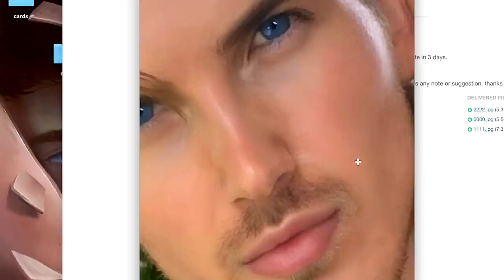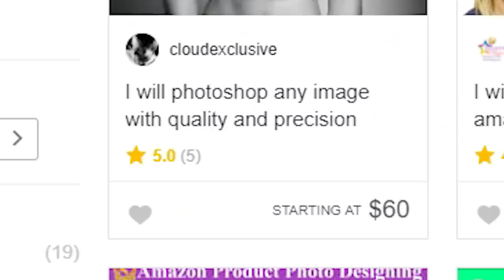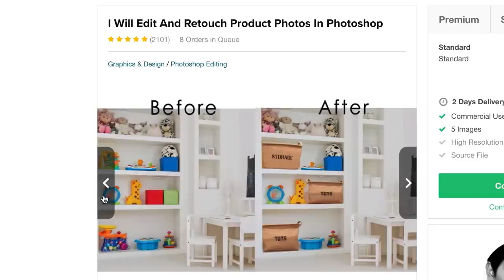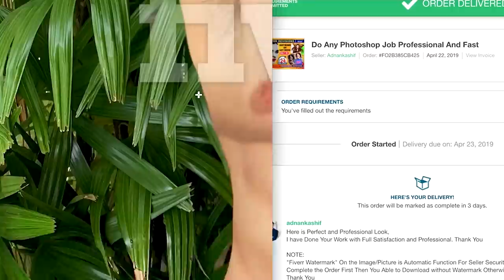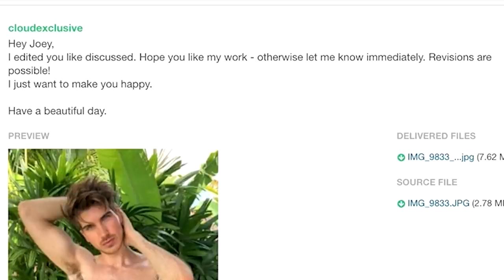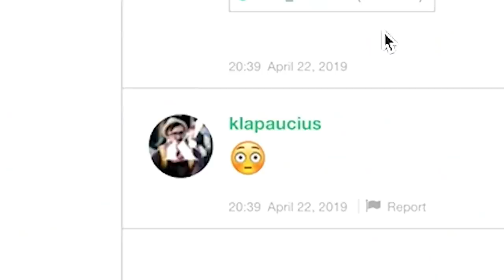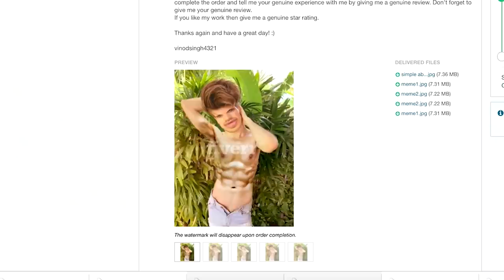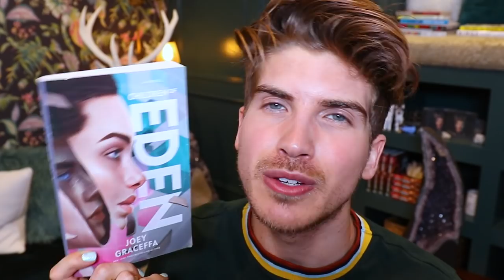I Hired People To Photoshop Me "Hotter"